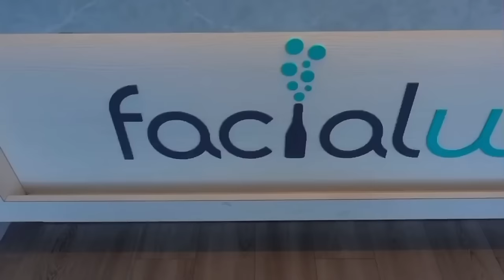Everleigh got her kindergarten shots!!!